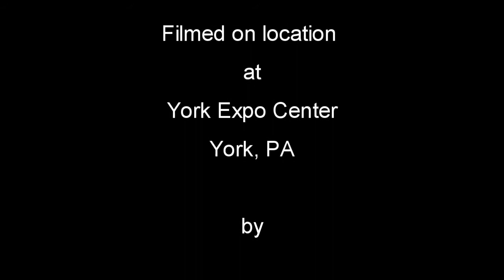Fight Right MMA Video Highlights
York Expo Center, York, PA  MMA show with tons of action.